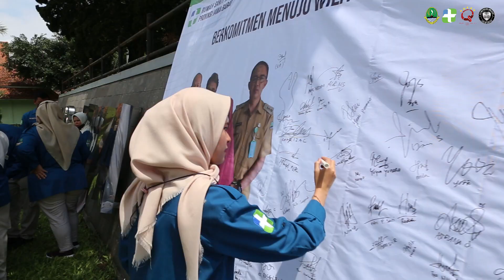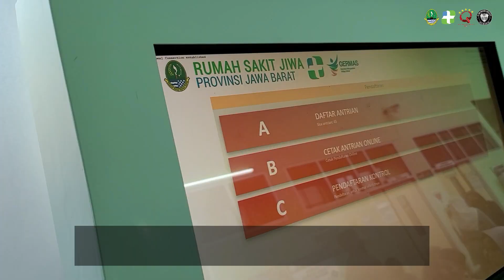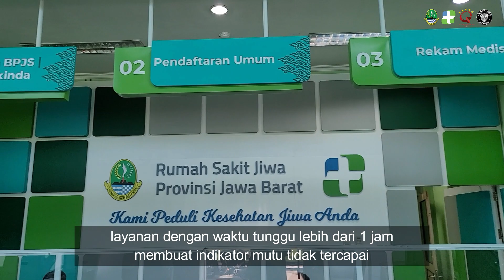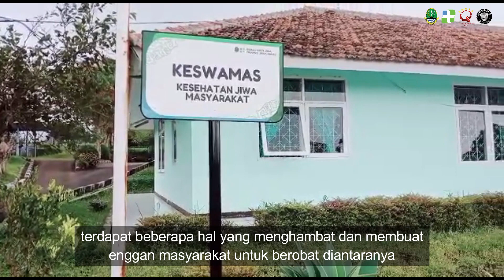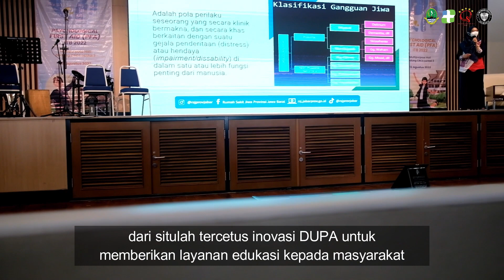IMPLEMENTASI WBBM DI RS JIWA PROVINSI JAWA BARAT